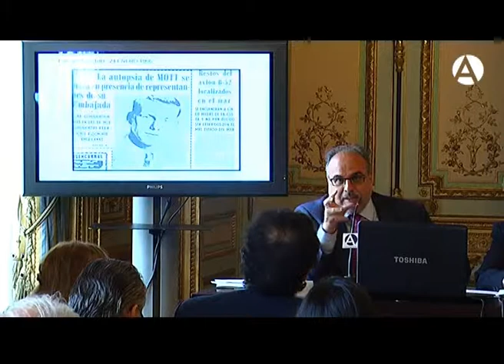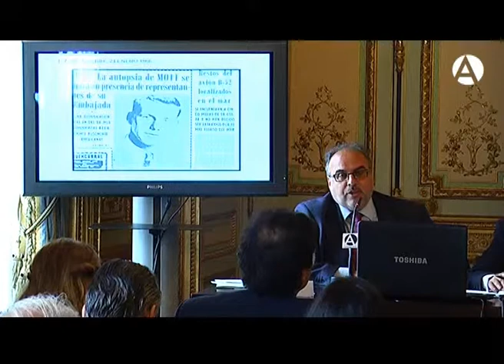"Múnich 1962. El 'contubernio' de la concordia". Información y censura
Acto celebrado el pasado 7 de junio de 2012 bajo el marco de las jornadas "Múnich 1962. El 'contubernio' de la concordia".

- Moderador José Antonio Vera, Presidente de EFE.
- Miguel Ángel Aguilar, Secretario General de la Asociación de Periodistas Europeos.
-José María Carrascal, columnista de ABC.
- Enric Juliana, Directo adjunto de La Vanguardia.
- Justino Sinova, periodista y catedrático.